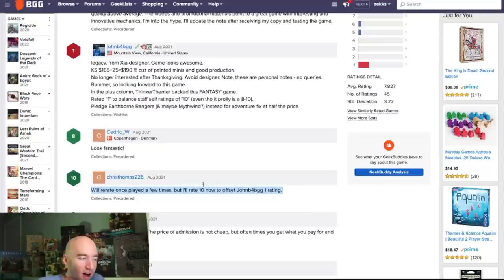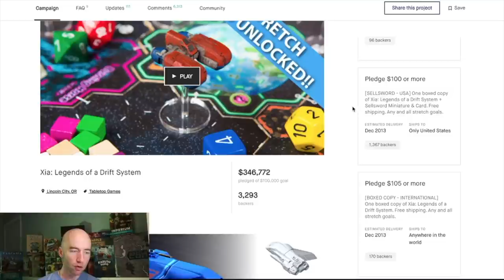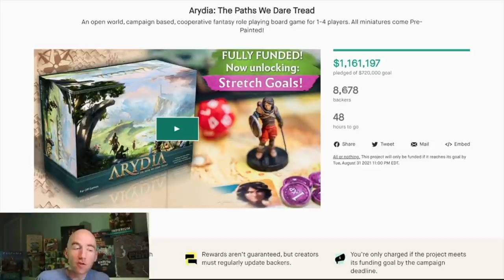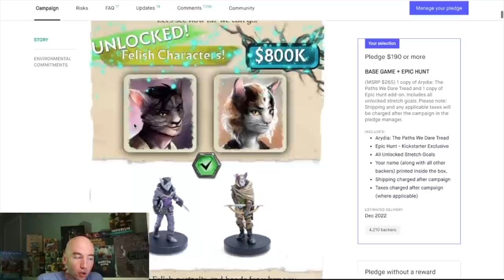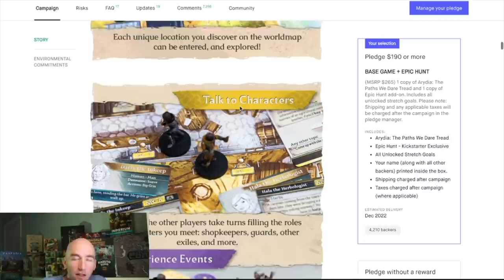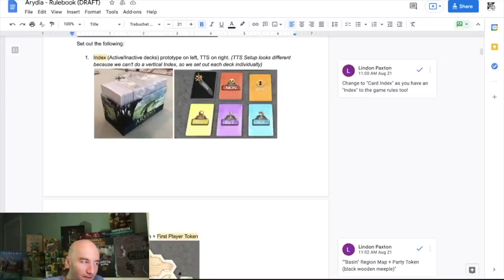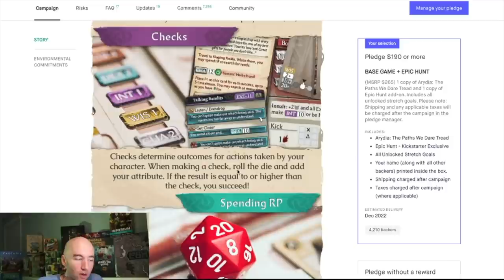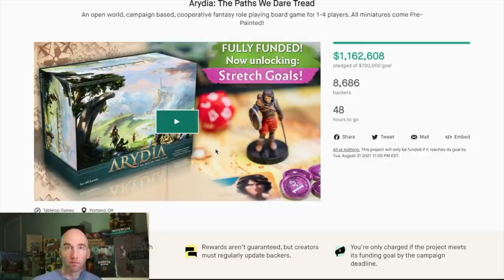Should You Back? Arydia: The Paths We Dare Tread?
Here it is. My thoughts and the things I think you need to know to help you decide whether or not this game is right for you. Hope it's helpful!

Time Stamp:
00:00 - The Game
01:17 - Ratings on BGG are ridiculous
02:00 - Price Point discussion
08:22 - Tabletime
10:20 - The “I Like Xia So I’ll Like This” Comparison
14:20 - RPG Port on a table!
25:30 - Final Thoughts & $1 Pledge?